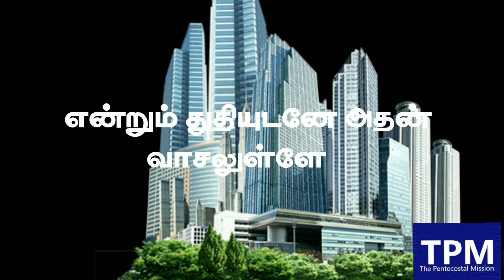இதோ மனுஷரின் மத்தியில்